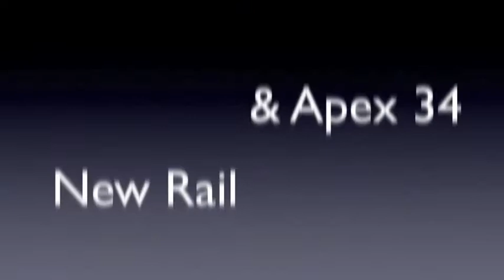New Rail and Apex 34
new session